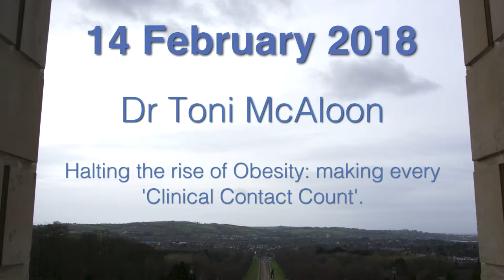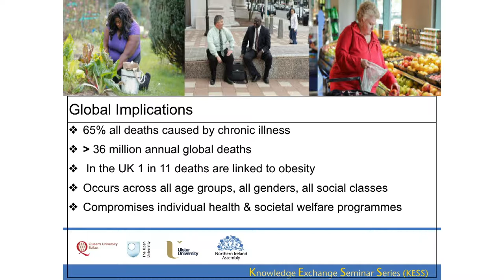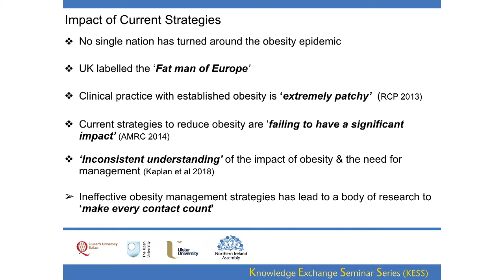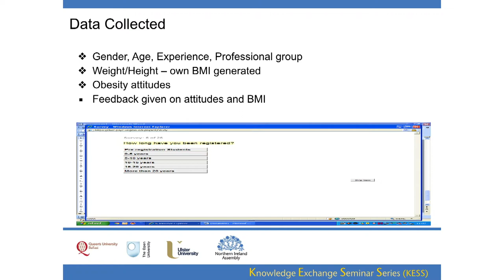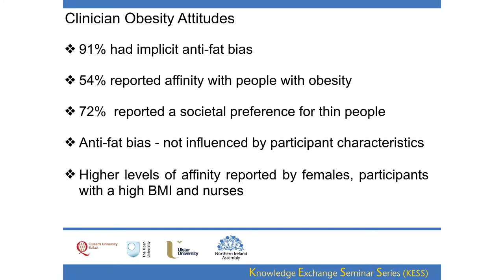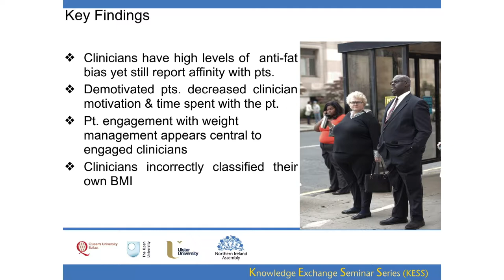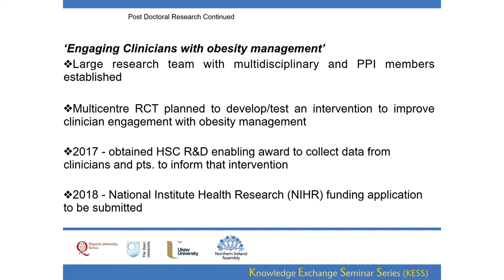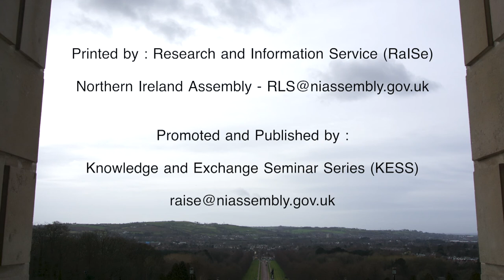14 February 2018 - Halting the rise of Obesity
Halting the rise of Obesity: making every clinical contact count